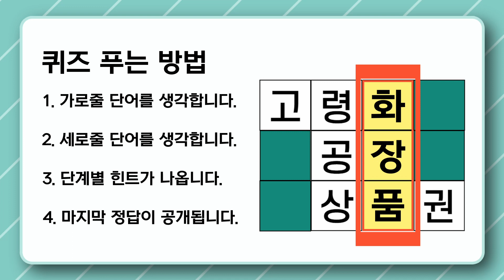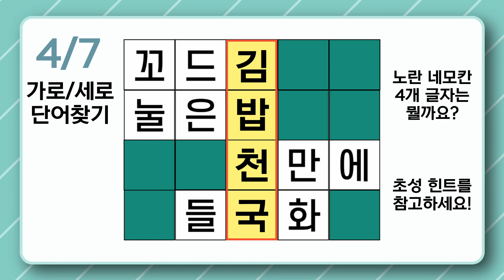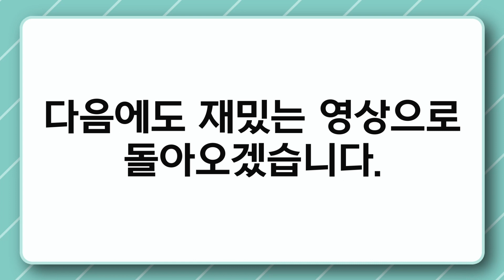[가로세로단어찾기] 치매 예방의 첫걸음, 뇌를 자극하는 단어 게임, 예방 시작하기[가로세로단어찾기,퀴즈,단어퀴즈,치매예방,기억력강화,치매테스트,집중력강화,두뇌퀴즈,가로세로낱말퀴즈]